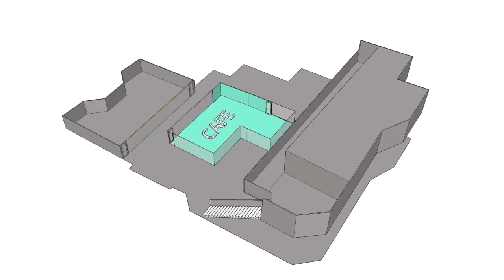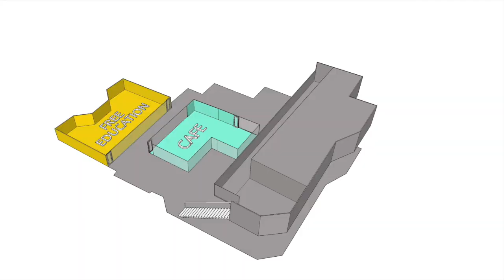Reimagining the Public Library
For a group project at AC4D in Austin, Texas, we created several concepts for improving public libraries. We ranked our concepts based on a set of evaluation criteria, selected the top three, and refined them. This video is our vision of how to improve libraries so that they support community needs, bring people together, and maintain their mission of providing access to information and knowledge in the 21st century.